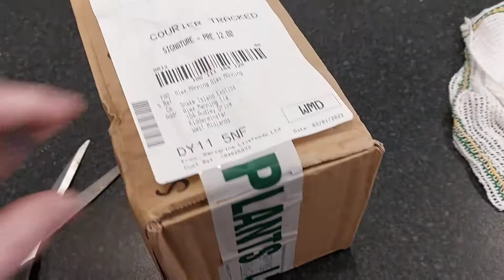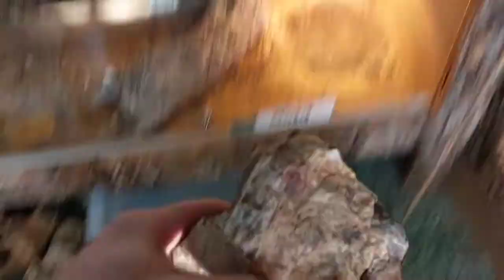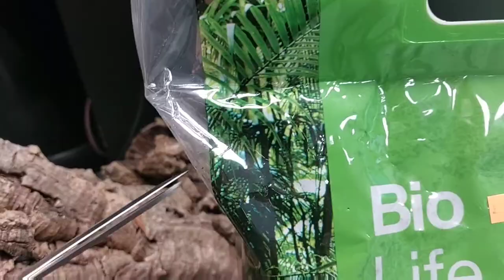Escape Attempt !!! European Eyed Lizard Epic Tank Upgrade And Makeover (Snake Island Exotics)